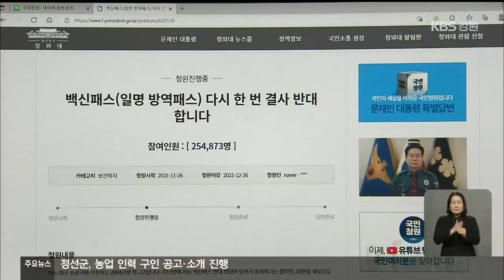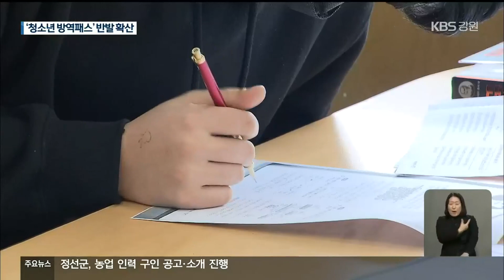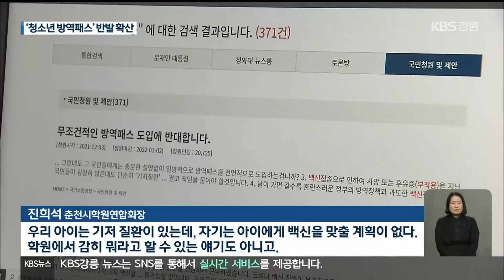‘청소년 백신패스’ 비판 확산…“부작용, 누가 책임 지나?” / KBS 2021.12.06.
[앵커]

 정부가  내년 2월부터 '학원의 백신 패스'를  청소년으로 확대하겠다고 밝히면서, 비판이 잇따르고 있습니다.

 백신을 안 맞은 학생은 학원을 못 가게 되는데, 학생과 학부모, 학원 모두 반발하고 있습니다.

 김초롱 기자가 보도합니다.

 [리포트]

 '백신패스(일명 방역패스) 결사 반대합니다' 자신을 고등학생이라고 밝힌 사람이 쓴 청와대 국민청원입니다.

 백신패스는 백신 접종을 강제하는 것으로 헌법에 어긋나는 위헌 정책이라고 주장합니다.

 게시 10여 일 만에 동의자가 25만 명이 넘었습니다.

 춘천 도심 한복판에도 비슷한 내용의 현수막이 내걸렸습니다.

이렇게 현수막에는 백신접종과 백신 권유가 인권침해라고 적혀 있습니다.

 이 같은 비판의 직접적인 발단은 백신패스를 청소년까지 확대하겠다는 정부 발표였습니다.

 이렇게 되면 백신을 안 맞은 학생들은 학원에 못가는 사태가 속출할 수 있기 때문입니다.

 백신이 청소년들에게 미치는 영향에 대해 연구가 부족하고, 실제 부작용 사례도 많은 상황에서 어린 학생들에게 백신 접종을 강요하는 건 옳지 않다는 겁니다.

[학부모 : "강제로 맞았을 경우에 내 아이가 잘못되면 그걸 어떻게 해결해줄 거고, 어떠한 책임을 져줄거냐."]

 질병관리청의 통계를 보면, 만 12살에서 17살 사이 청소년들의 경우, 전국의 백신 접종자 1,000명당 2.4명꼴로 이상반응 신고가 접수됐습니다.

 이 가운덴 급성 알레르기반응인 아나필락시스에 심근염이나 심낭염 의심 사례도 있습니다.

[중학생 : "아직은 안 맞고 싶어요. 백신을 꼭 맞아야 학원에 간다고 하는데, (부모님이) 그것도 아직 좀 걱정하시고 있는 것 같아요."]

 또, 건강상의 이유로 백신을 맞을 수 없는 학생들은 어떻게 할 거냐도 문젭니다.

  [진희석/춘천시학원연합회장 : "우리 아이는 기저질환이 있는데, 자기는 아이에게 백신을 맞출 계획이 없다. 학원에서 감히 뭐라고 할 수 있는 얘기도 아니고."]

 이 같은 반발에도 불구하고, 정부는  백신패스 청소년 확대 적용을 내년 2월부턴 시행하겠다는 방침을 굽히지 않고 있습니다.

 KBS 뉴스 김초롱입니다.